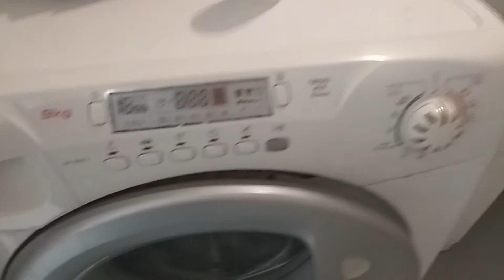Candy , απόφραξη αντλίας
H αντλία στο πλυντήριο των ρούχων έφραξε από σκούλες. Βάλαμε να πλύνουμε τα χαλάκια και έφραξε. Για να την ξεφράξω δεν έχω άλλη λύση από το να την βγάλω διότι  - καλύτερα δείτε το γιατί στο video.
Το κόστος της αντλίας είναι 18 ευρώ